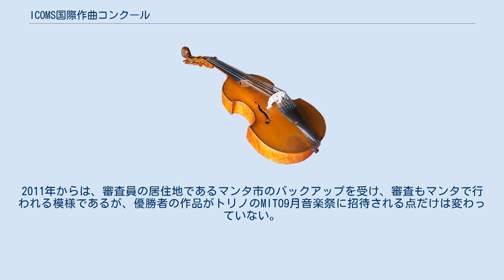ICOMS国際作曲コンクール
ICOMS国際作曲コンクール（ICOMSこくさいさっきょくコンクール）は、イタリアのトリノで行われる国際作曲コンクール。
名称は「International Center Of Musical Sources」の頭文字から。
 当初はエンツォ・レスタニョとエンリコ・コレッジャの発案で始まったコンクールも、既に20回以上の長い歴史がある。
このコンクールは室内楽作品のみで競われ、原則的には第一位と第二位しか選出しない。
例外的に特別賞を与えることもあるが、賞金は無い。
委嘱審査員は当地イタリアに限らず、国籍の幅広さを前面にしていたが、近年は必ずしもそうではない。
第一位受賞者は翌年の審査に参加する点（降りることも可能）もユニークであった。
が、2010年度現在この制度はない。
 コンクールのレヴェルは毎年乱高下するものの、意外にもレヴェルの高い人を選出することで有名である。
第二位に甘んじた者でも、国際的に活躍する人が多い。
年齢制限はないが、20代から30代の伸び盛りの才能を、積極的に評価する傾向がある。
1990年代に招聘された審査員の面子も、豪華であったことが確認できる。
当初はICONS国際作曲コンクールであったが、商標上の問題があり2001年度からICOMS国際作曲コンクールに名称が変更された。
 現在ではヴァレンティーノ・ブッキ国際作曲コンクール、エジディオ・カレッラ国際作曲コンクールと並んで、若手作曲家の登竜門的な存在になりつつある。
審査員が元国際コンクールの覇者であったことも、世界中からの信頼に繋がっている。
しかし、特別賞の掲載の不備、受賞者の綴り間違い、果てはICONS時代の受賞者の欠落などを含んでいる。
2011年からは、審査員の居住地であるマンタ市のバックアップを受け、審査もマンタで行われる模様であるが、優勝者の作品がトリノのMITO9月音楽祭に招待される点だけは変わっていない。
 2012年度をもって閉会した。
 ほか。
 ほか。
 ほか。